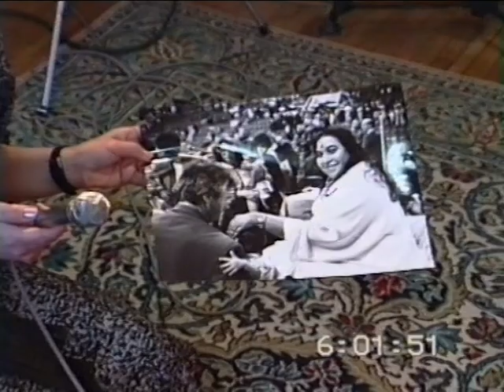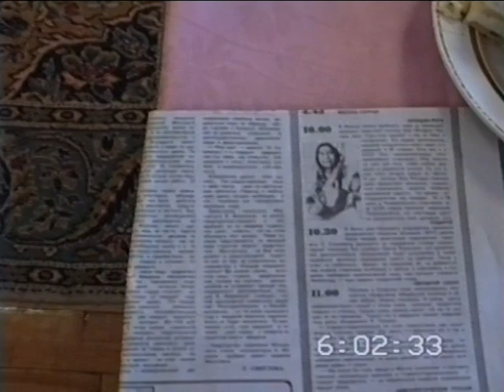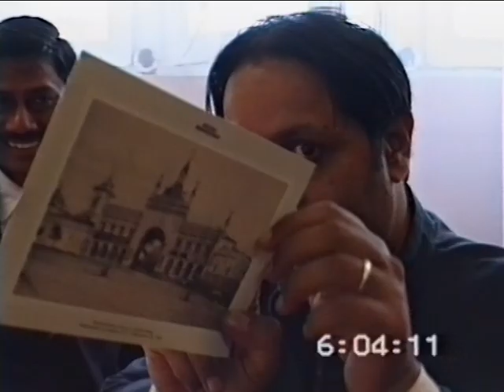1990-0626 Interview, Moscow Russia DP-RAW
Archive video: H.H. Shri Mataji Nirmala Devi speaking in an Interview in Moscow (Russia). Digitally improved file.